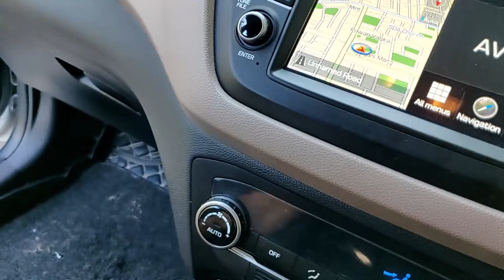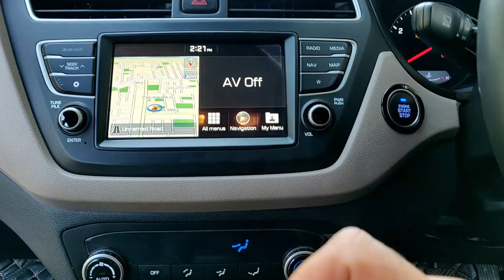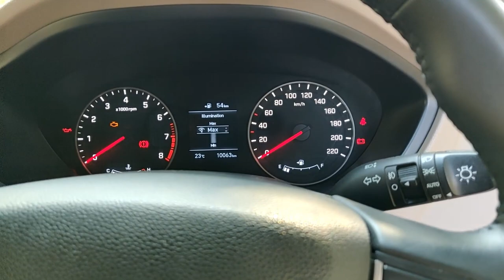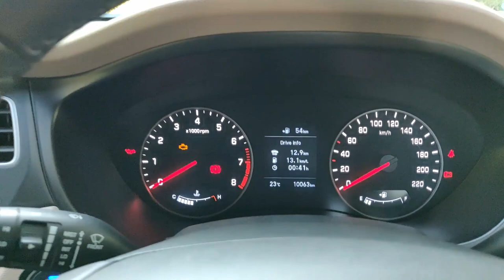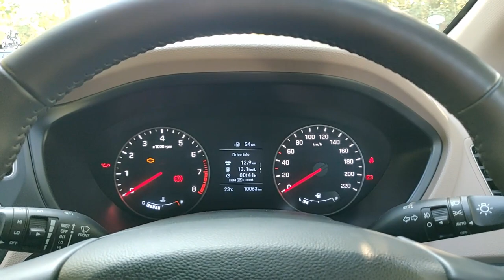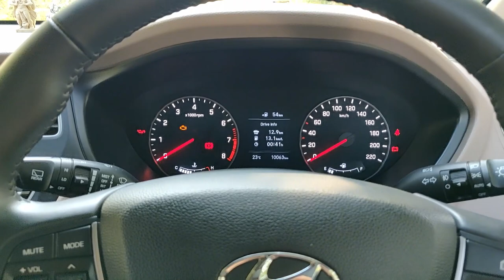Hyundai I 20 2019 Complete Detailed Review | Why 2019 Is Still A Great Buy ? | Pros And Cons